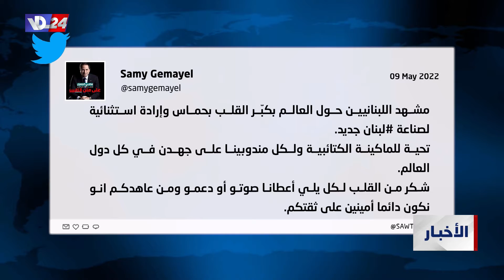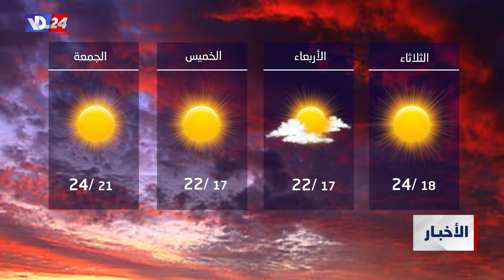نشرة الثانية والربع من صوت لبنان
عناوين النشرة:
نسبة مرتفعة لصوت الاغتراب
تقنية جديدة للفرز الاحد
سامي الجميل: سنكون أمينين على ثقتكم
بوتين: تحاربون لأمن روسيا